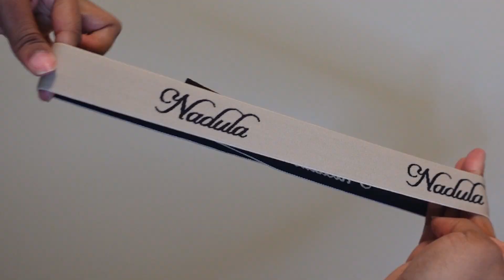*MUST HAVE* GLUELESS CLOSURE WIG INSTALL | FT. NADULA HAIR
★$60 OFF for $499 /$30 OFF for $259  Code: YTBGIFT
Hair Info: 5*5 Invisible HD Lace 180% Density Body Wave Wig 26 inches

Hey boos welcome back to another wig install video ft nadula hair. They sent me over a must have Glueless closure wig this is my very first time trying it out.

50shadesof_platinum
Thinkstacking

Diamondicee1